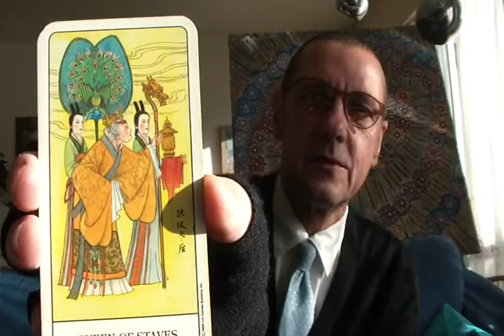Balance - Tarot (Chinois) - Hivers/Printemps 2016